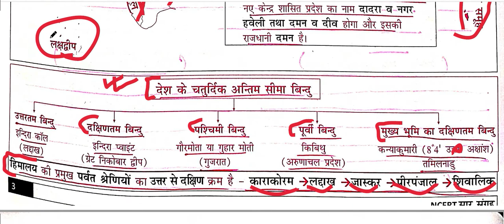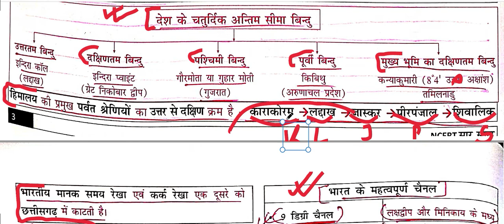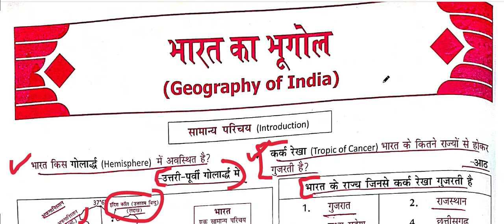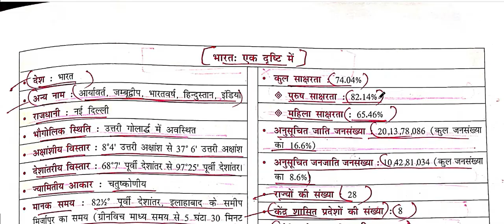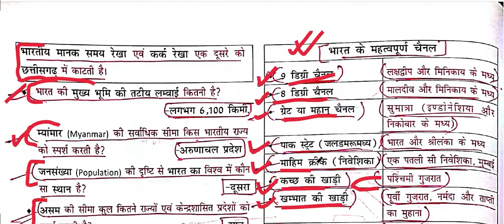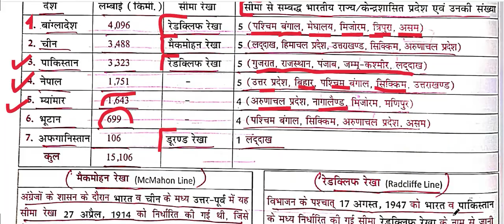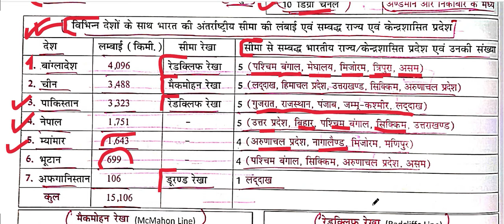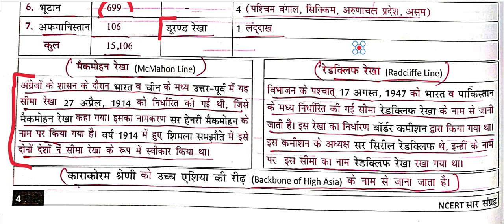NCERT SAAR SANGRAH MAHESH BARNWAL CLASS VI TO XII INDIAN GEOGRAPHY CH -1 PART - E